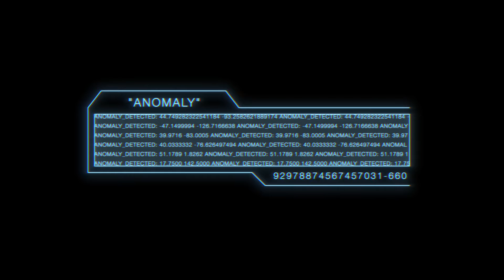Anomaly - Main Theme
Created as the main theme for Action Fiction's TTRPG Anomaly, this track helps set a soundscape for the sci-fi world of cosmic creatures and an agency set on keeping the world safe.